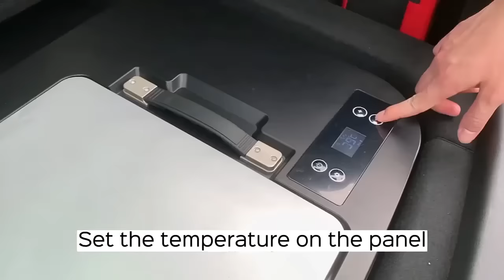The Best Car Fridge For Tesla Model Y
Tesla Model Y fridge, is a perfect camping/traveling fridge solution for your Model Y. The fridge is equipped with easy-to-use controls, allowing you to adjust the temperature to your liking. Plus, its energy-efficient design won't drain your car battery. Whether you're going on a road trip, camping, or just running errands, the Tesla Model Y fridge is the ultimate solution for your on-the-go refrigeration needs.